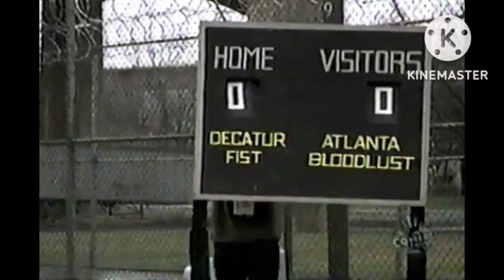Upright Citizens Brigade Season 3 Finale Episode: Pro Thunderball (2000)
It's The Final Season Of Upright Citizens Brigade, It Was Dated In April 3rd, 2000.
The Daily Show With Jon Stewart Episode Was In March 14th, 2000.
Comedy Central 1999.